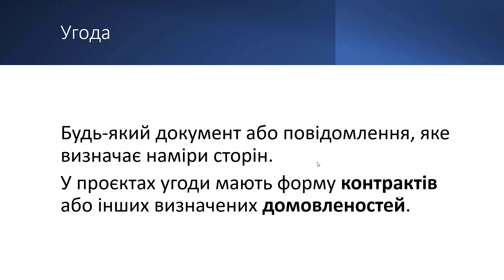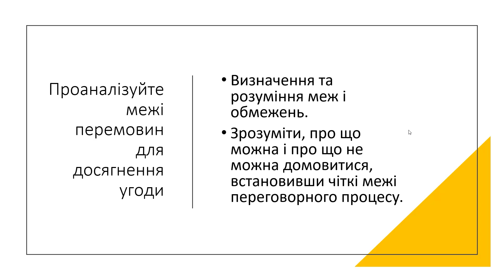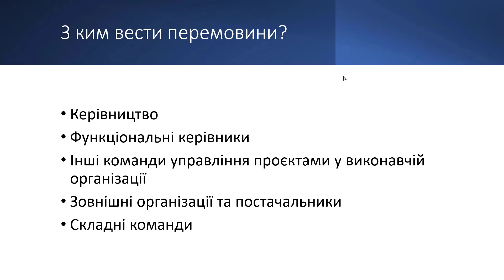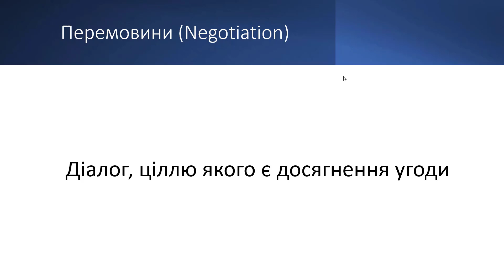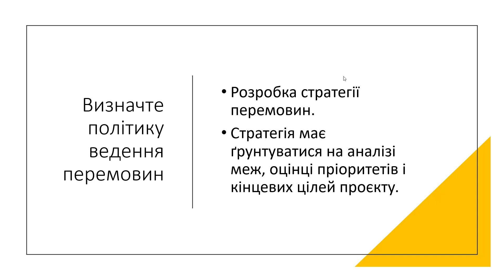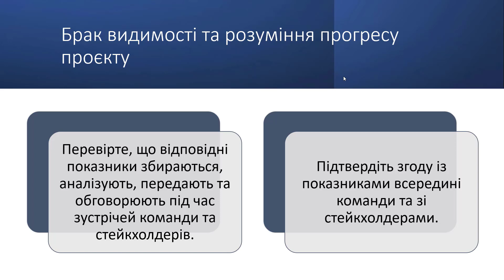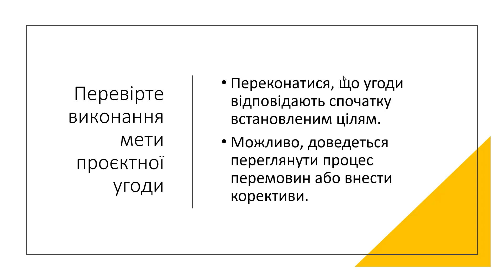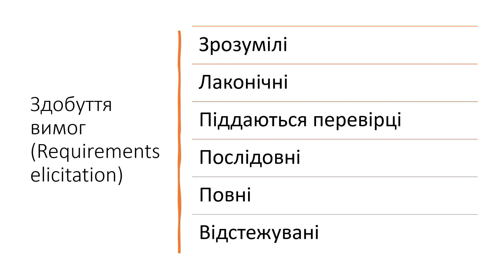PMP 1.8 "Обговорюйте проєктні угоди"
Завдання "Обговорюйте проєктні угоди" входить до домену "Люди" та включає наступні уможливлювачі:
02:51 Проаналізуйте межі переговорів для досягнення угоди
16:01 Оцініть пріоритети та визначте кінцеву мету
20:00 Визначте політику ведення перемовин
24:05 Беріть участь у перемовинах щодо угоди
28:33 Перевірте виконання мети проєктної угоди